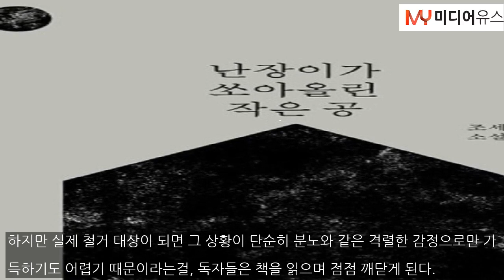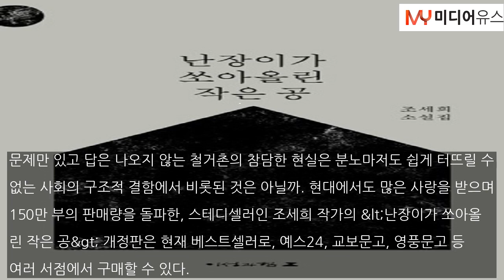현대에도 사랑받는 문학, 난장이가 쏘아올린 작은 공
[미디어유스 / 김아란 기자] 1978년 출간된 조세희 작가의 소설 난장이가 쏘아올린 작은 공(이하 난쏘공)은 지난 2월 15일 조세희 작가의 1주기를 맞아 개정판으로 재출간되었다. 난쏘공은 출판된 지 46년이 되었지만, 판매 부수 150만 부를 돌파하며 현대에도 꾸준히 많은 독자에게 사랑받고 있다. 난쏘공은 산업화가 진행되며 재개발 지역에 거주 중이던 가난한 김불이와 그의 가족..본문기사 더보기. 기자